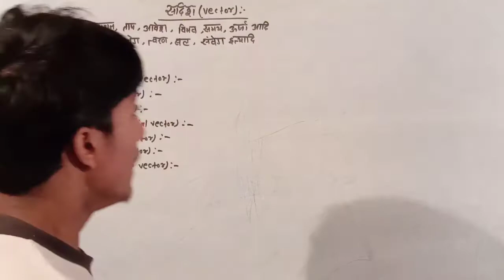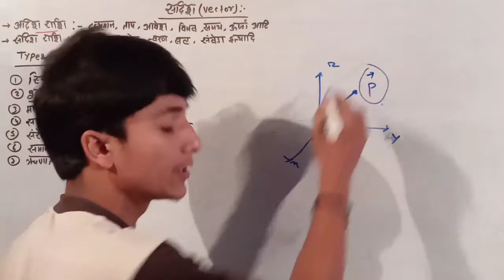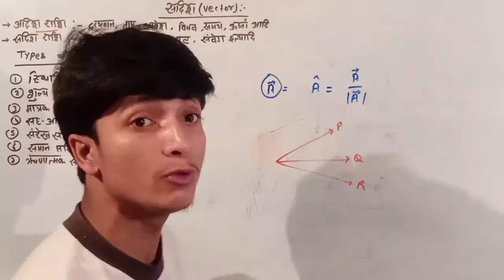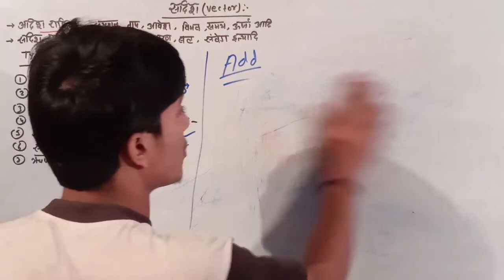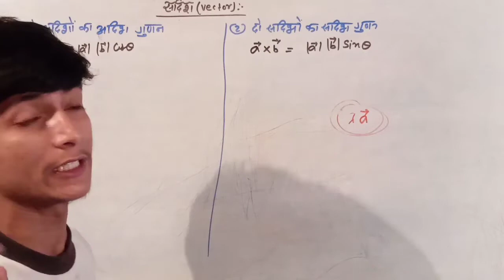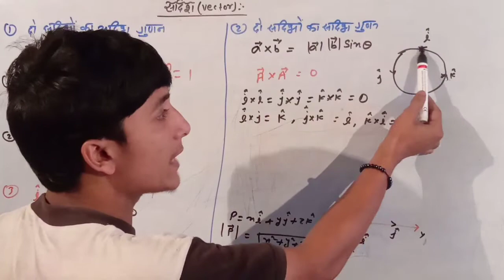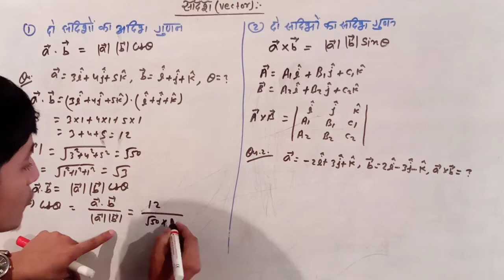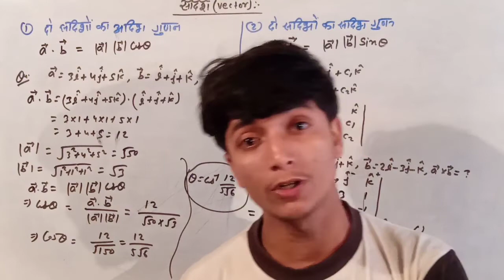सदिश और सदिश गुणनफल की संपूर्ण जानकारी | Vector Product | dot product/jp super school by Sanjay sir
सादिशों का अदिश और सदिश गुणनफल
Scalar and vector product of vectors